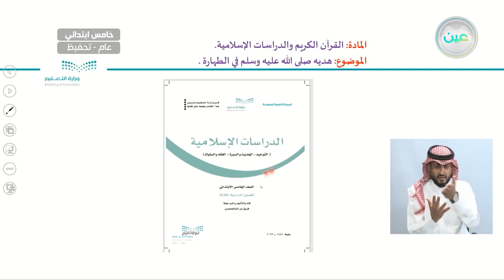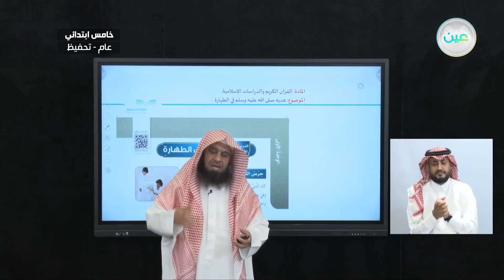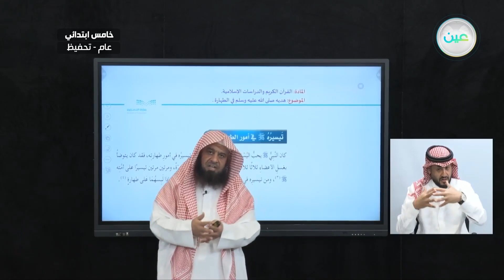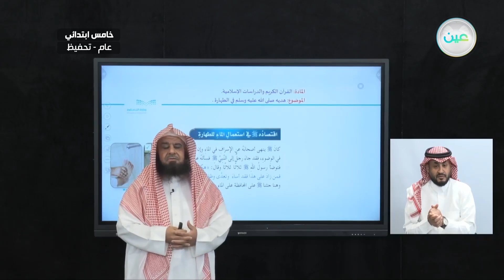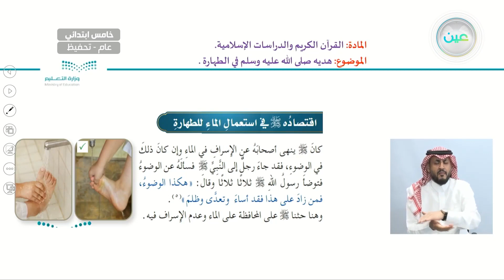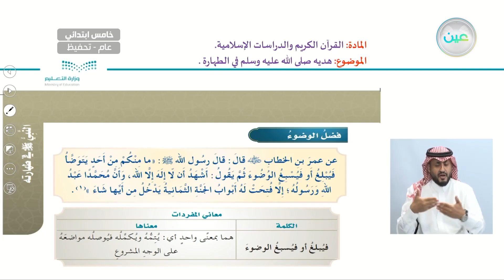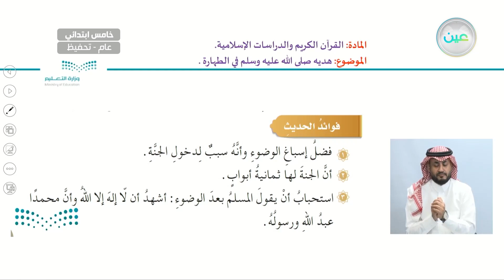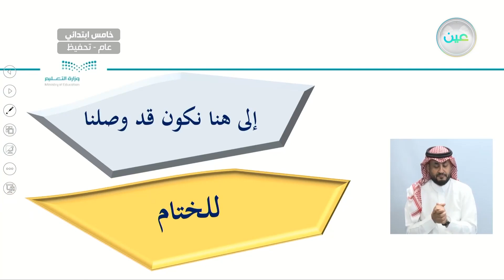هديه صلى الله عليه وسلم في الطهارة - القرآن الكريم والدراسات الإسلامية - خامس ابتدائي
الحصة الثانية - الأحد - الأسبوع الأول - خامس ابتدائي05